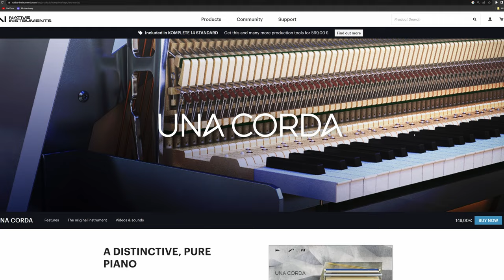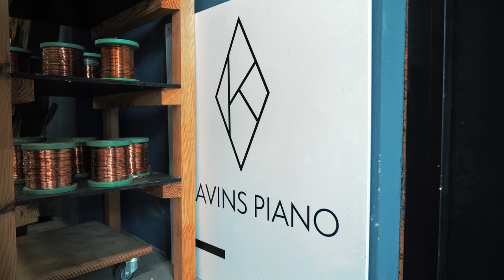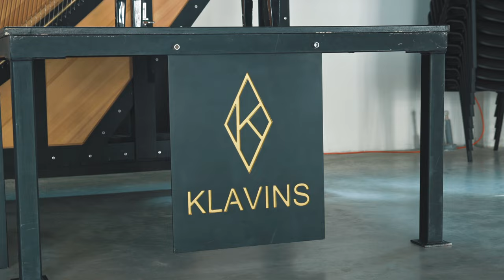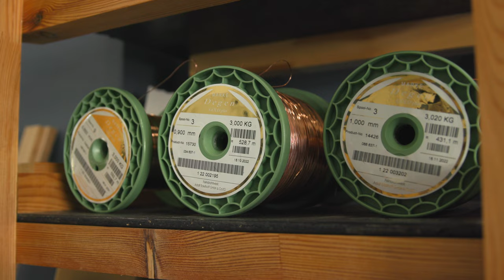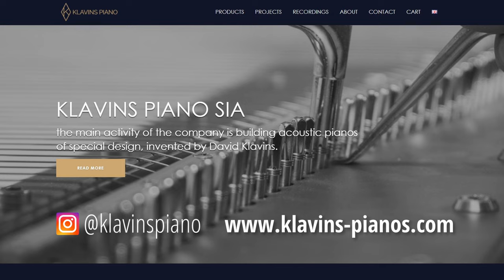The Creation of Una Corda: A Piano Maker's Journey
Embark on a musical odyssey with us as we uncover the fascinating origins of "Una Corda," a creation that's nothing short of a revolution in the piano world. I'm not just saying this because I love groundbreaking innovations in music—I'm just a BIG fan of the impeccable craftsmanship and soul-stirring sounds that David Klavins brings to life. From his analytical childhood curiosity to dropping out of school and defying industry stagnation, David's journey is as inspiring as the instruments he creates.

In this video, I had the privilege of sitting down with David in his enchanting workspace, where every corner resonates with dedication and artistry. The Una Corda is not your average piano; it's a testament to David's relentless pursuit of acoustic perfection. I loved hearing about the challenges he faced, the meticulous design process, and the soulful music that these pianos inspire.

It's so inspiring to see how David's innovations have shaped the industry, with Una Corda's unique sound leaving an indelible mark on artists and audiences alike. I would encourage you to listen closely and let the story of Una Corda resonate with you. I hope this video not only enlightens you about the art of piano making but also causes you to take notice of the beauty and innovation that persists in the world of music.

Dive into David Klavins' world, where every note speaks volumes and every creation sings a story of passion and ingenuity.

CHAPTERS:
0:00 - Introduction to David Klavins
0:35 - Piano Maker Journey
6:40 - Una Corda Innovation
9:45 - Design Evolution of Una Corda
11:02 - Industry Impact of Una Corda
13:37 - Una Corda Model Varieties
15:12 - Crafting Challenges
19:08 - Origin Story of Una Corda
23:48 - Production Limitations
27:11 - Piano Playing Techniques
27:34 - Night Session Recordings
29:59 - Acquiring a Una Corda
33:04 - The Player Experience
38:16 - Exploring the Concert Grand
41:45 - Automated Playing Systems

Isa Agape is a Composer and Writer.